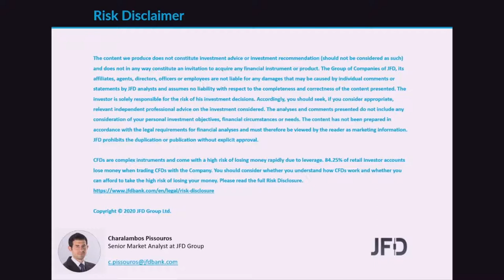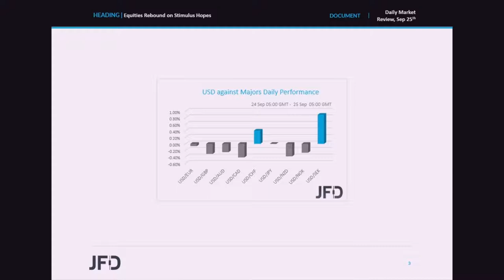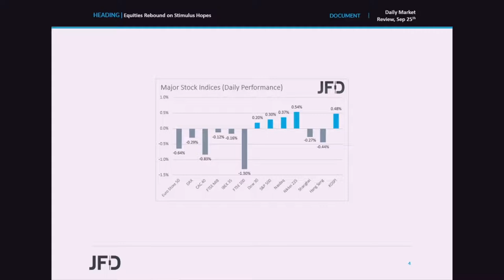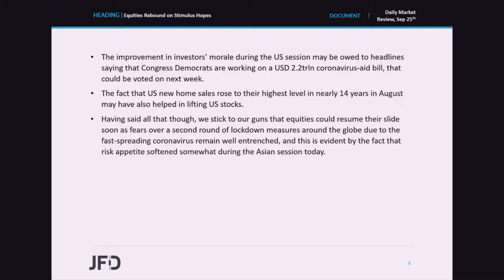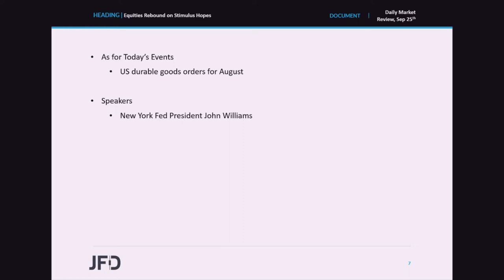Daily Market Review: Equities Rebound on Stimulus Hopes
Investors’ appetite improved during the US session yesterday following headlines saying that Congress Democrats are working on a USD 2.2trln coronavirus-aid bill, that could be voted on next week. Having said all that though, we stick to our guns that equities could resume their slide soon as fears over a second round of lockdown measures around the globe due to the fast-spreading coronavirus remain well entrenched.